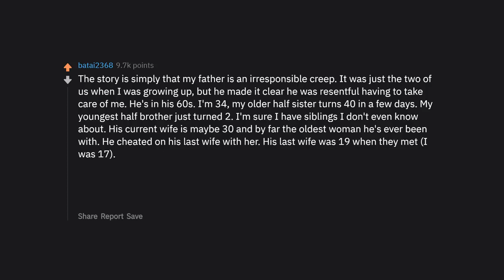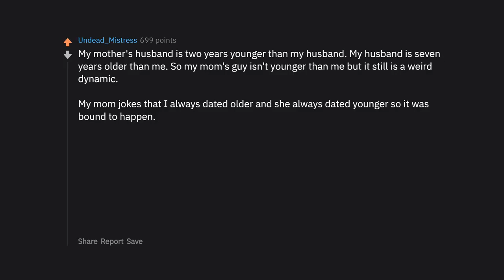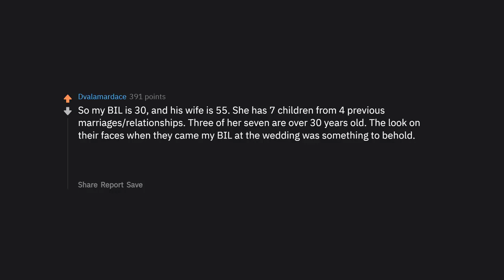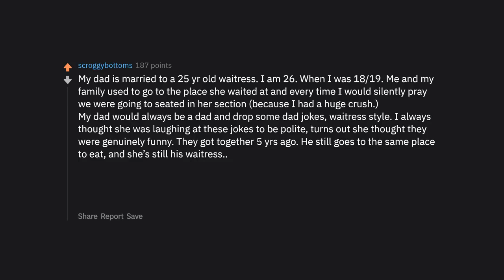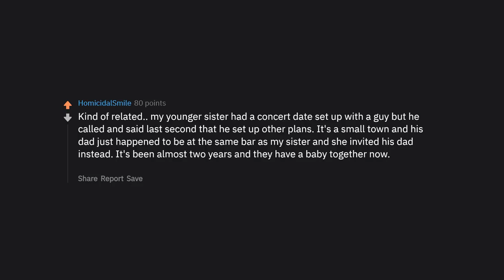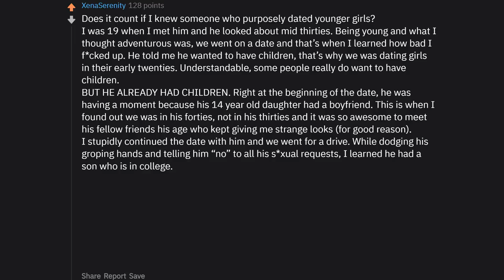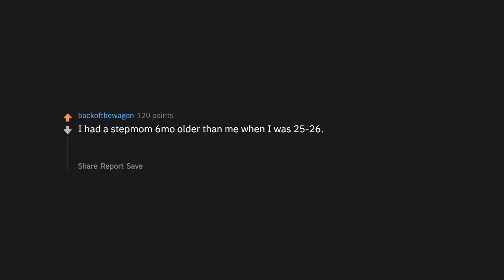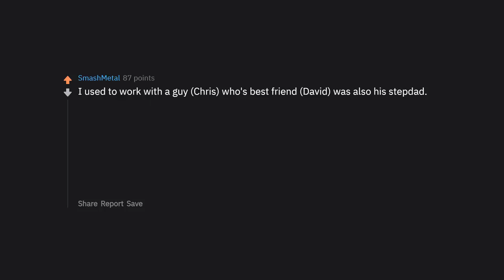People With Step Moms Younger Than Them, Story? (r/AskReddit Top Posts | Reddit Stories)